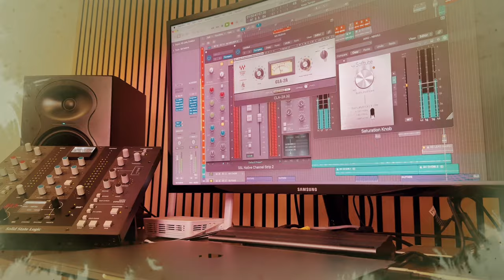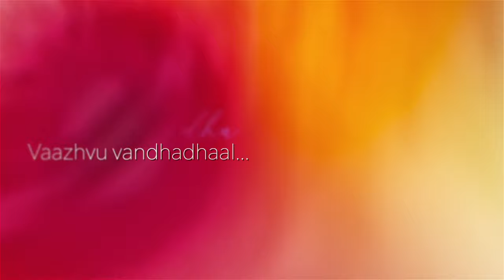NEGILI SHORT FILM - ANU LYRICAL VIDEO | V.KOSHIKVEL | M JAGATHEES | SRI KUMARAN | PUNITAH SHANMUGAM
"Anu" is a heartwarming song that celebrates the everlasting bond of love and family. Whether you're snuggled up with your loved ones or reminiscing about cherished moments, this song captures the essence of togetherness and the joy of creating lasting memories.
Join us on a musical journey from our "NEGILI" short film that celebrates the beauty of love and family. Let's spread love and positivity together through the power of music!

Song credits

Song composed, arranged and programmed by M Jagathees
Lyrics by Naattu Raja Durai
Singer : M Jagathees, Sai Sudha
Mixed & Mastered by M Jagathees at MJ Audio Solution

Supported by finas

3FIC STUDIOFILM Presents

PRODUCED BY: RUTHRESH ENTERPRISE

WRITTEN & DIRECTED: V.KOSHIKVEL

STARRING
SRI KUMARAN, PUNITAH SHANMUGAM ,S. PREETESH RAM, SRIGANESH

SCRIPT SUPERVISOR - DR S.MATHAN

CINEMATOGRAPHER - NANTHAKUMARAN RAJAVIJAYAN

EDITING - DINESHWARAN BOLE AR SENG

ART DIRETOR - NAREN RAO

MAKEUP ARTIST - SEETHA

DI COLOURIST & VFX - DCUTZ STUDIO

DUBBING & BTS - VP PRODUCTION

SOUND & FOLEY - SHIVAANI

ASST CINEMATOGRAPHER - DEENA PRAVINAH

GAFFER - MOHAN

SUBTITLE - SALMINA BARVIN

PRODUCTION ASST - NAVINDRAN

ASST DIRECTOR - SAHATHEWARAAJ

PUBLICITY DESIGN - CIKLEZ

PRODUCTION MANAGER - DEEPA CHANDRAN

Record Label MJ Audio Solution